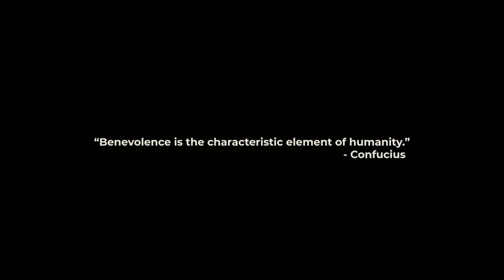GUWAHATI STREET VIDEO || B-ROLL||SONY A7III ||FULL HD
GUWAHATI STREET B-ROLL VIDEO |SONY A7III | FULL HD||

Words and voice- Ashwini Iangrai
Video credit -Manoj Bania
                        Ikrim haque
                        Sunit Roy
                        Dhruva j Kalita
 Edit -
          Nayan jyoti Rabha & Neelkamal